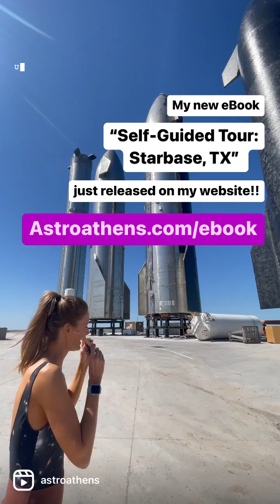The arrival to Starbase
I’ve never parked this close to a rocket.
Arrival to the Starship assembly facility at Starbase, TX.